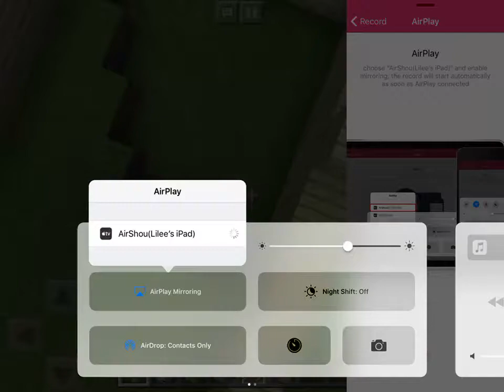COME AND JOIN MY REALM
Come and see me in my realm

☑️Now all you need to do id hit that 🔔 icon to get notified when I upload or do livestreams!